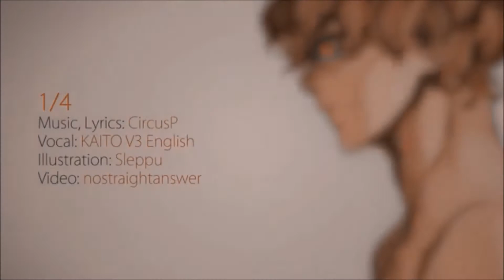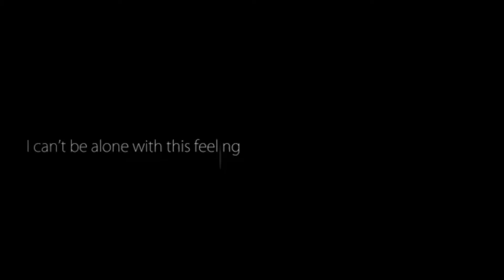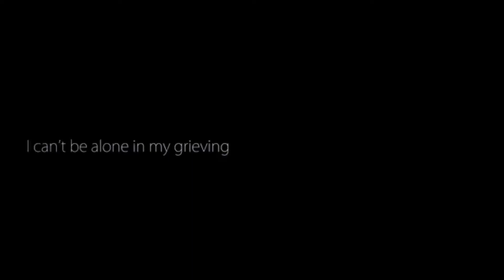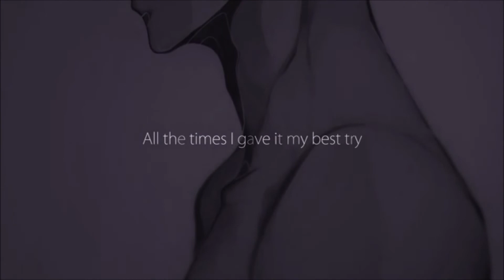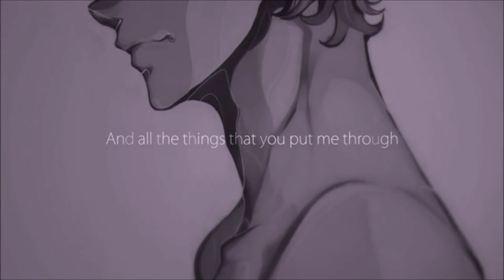【Ruby】1/4【Vocaloid Cover】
Enjoy ^^ Use HD mode and your headphones :)
WARNING! "Oh-ooh-woah-oh-oh" parts not included :D

Original singer: KAITO
Original producers:
CircusP (music, arrangement)
Akira Kusunoki (director)
Izumi Inoue (tuning)
Hejin (illust, movie)
Sleppu (illust CircusP upload)
nostraightanswer (video CircusP upload)
Vocal mix: Razz'ash